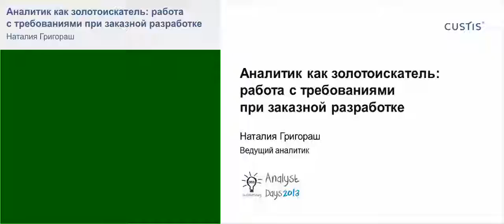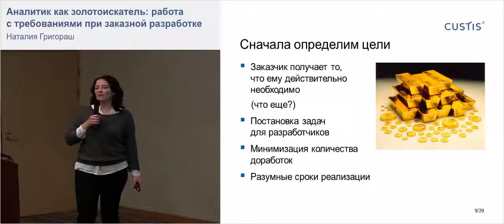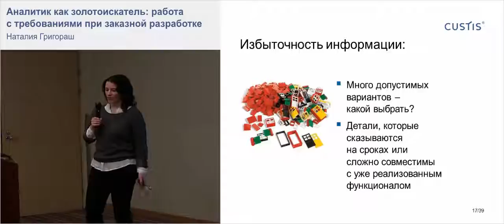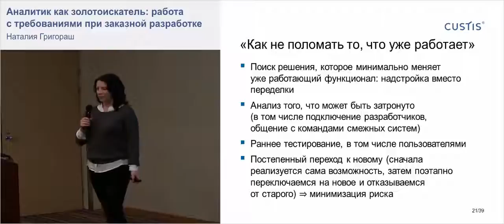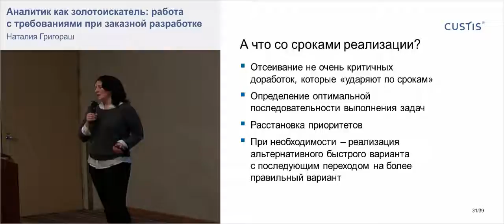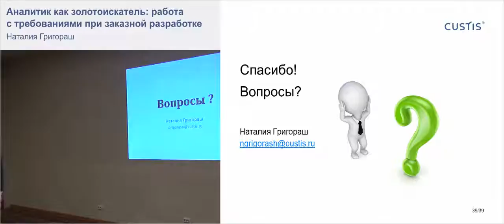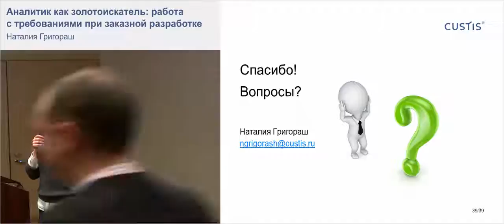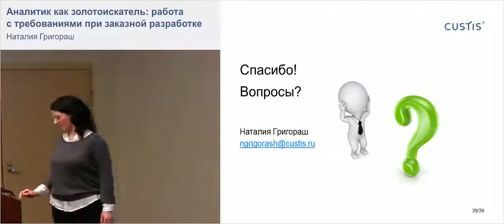Аналитик как золотоискатель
Выступление Наталии Григораш, нашего ведущего аналитика, на конференции Analyst Days (25 мая 2013, Санкт-Петербург)